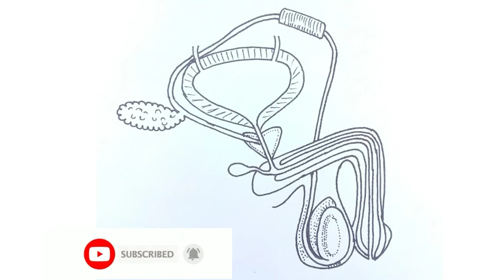how to draw diagram of male reproductive system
Title:- how to draw diagram of male reproductive system | how to draw male reproductive system